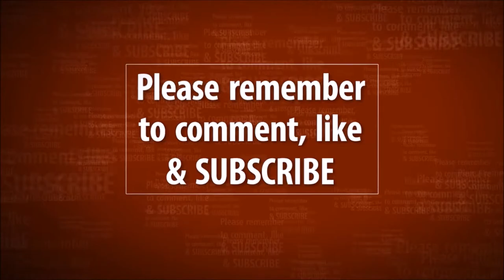STEEP | NAILED IT! Compilation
Here is some "contrast" to all the crash video's: Successful snowboard and skiing tricks, plus some wingsuit wins.